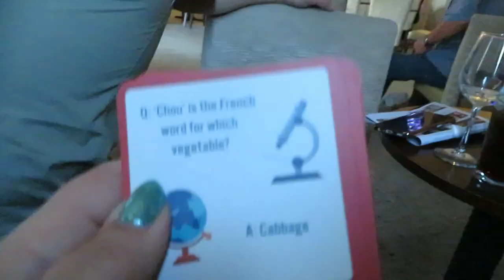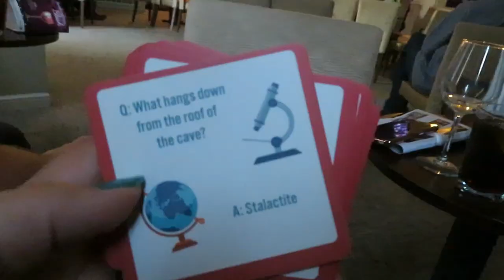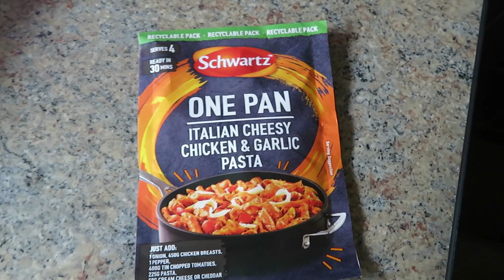THE WEEKLY | HOLIDAY TO GUNTON HALL!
We went on a 3 day holiday with the family to Gunton Hall in Lowestoft. We stayed in a chalet and had the most amazing time! Bands to entertain us, swimming, hilarious snooker and a fun time in Great Yarmouth. Then, it's back to unpacking, a trip out with Mum and Dad and letting my body recover.